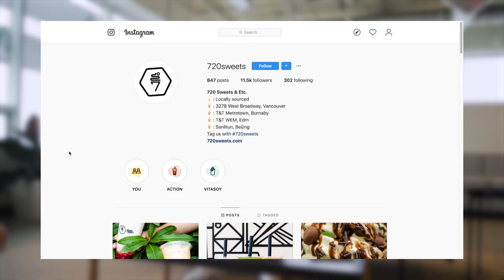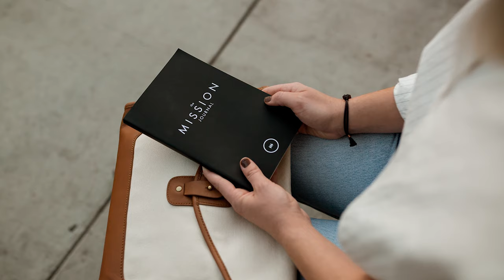How To Decide Which Business To Start | Entrepreneur Advice 2022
Being an entrepreneur, I have a ton of business ideas that either I’ve come up with or see. But there’s one thing I always think about when I decide whether to go through with it.

The one thing I think about the most when deciding a business opportunity is…

My chances versus your chances of succeeding. ME VS. YOU

In this video, I talk to you about the importance of being resourceful if you want to be successful in business. I then talk about how you can develop and audit your resources if you don’t think you have any.

The bottom line is that most people think that they have to build their business alone. That it is ALL THEM. But that isn’t the case. There are people out there who can help you. People who are there for you as a resource. It is about acknowledging this.

So if you're deciding which business to start or want to learn how to choose the right project, what idea to pursue, how to choose the right project how to choose a business idea - keep watching!

📚 RESOURCES

HOW TO DECIDE WHICH BUSINESS TO START